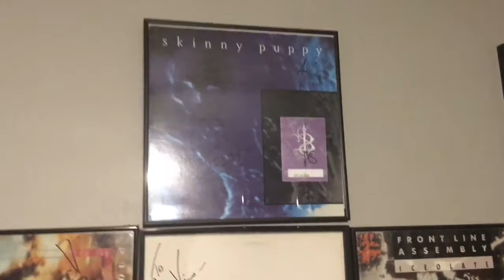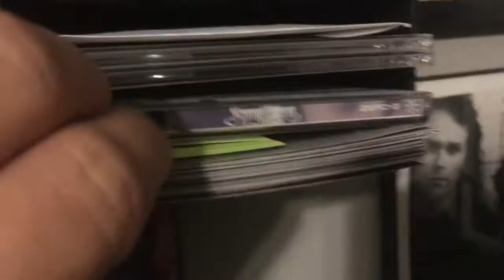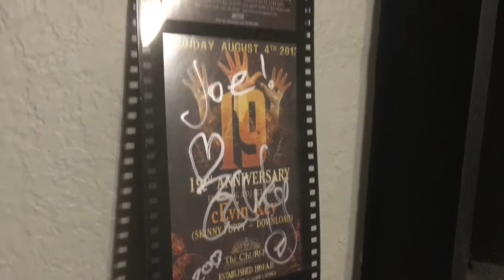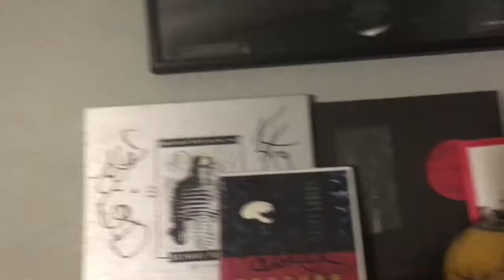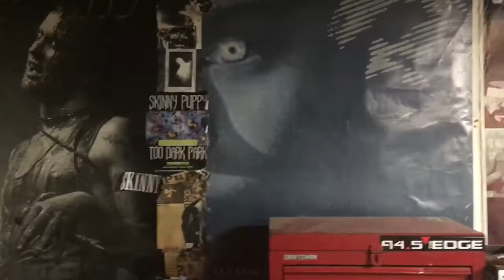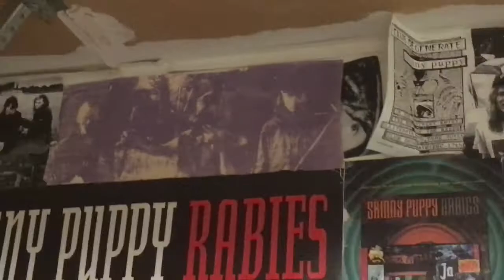My Skinny Puppy Collection part 1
Part one of my Skinny Puppy Collection Video